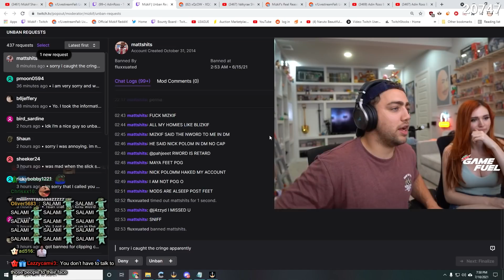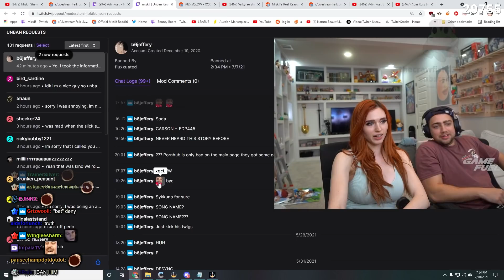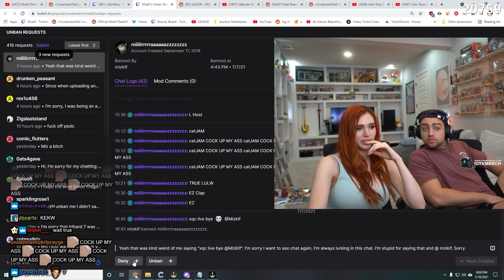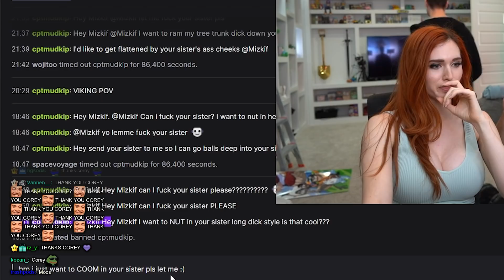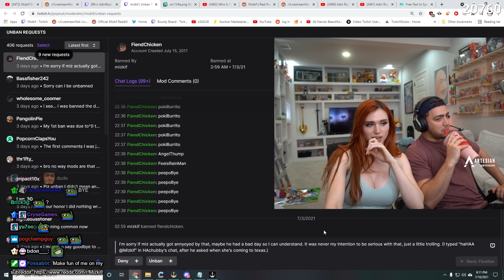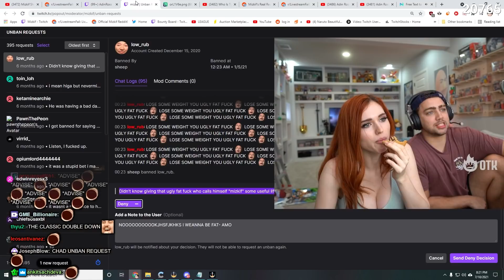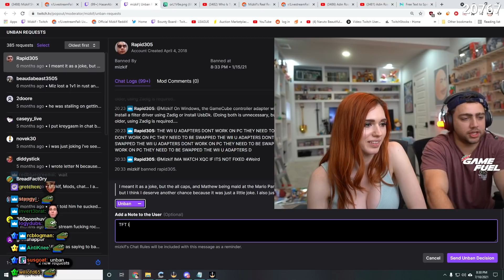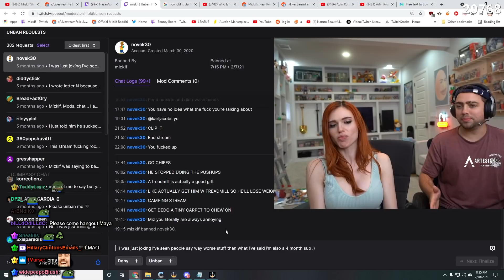Amouranth Reviews my MOST DISGUSTING Ban Appeals...